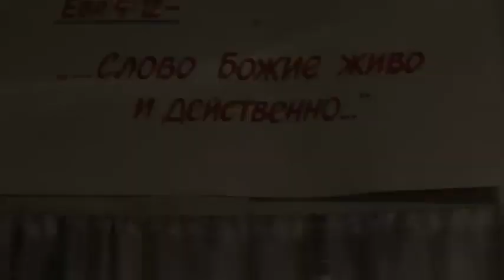Беседа с Юлией Долбневой. 29.12.2014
В данной записи участвуют: Игнатий Лапкин и Юлия Долбнева.
Игнатий Лапкин
Форум - kistine.my1.ru